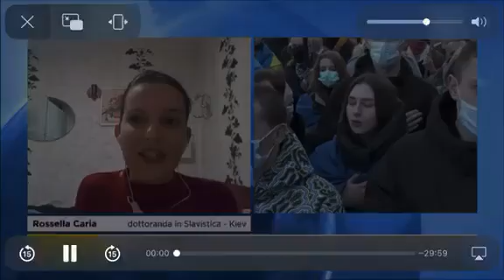Rainews 12 febbraio 2022. Intervista a Rossella Carìa